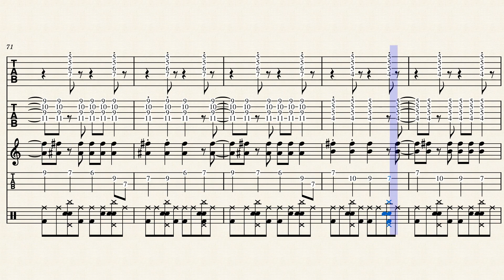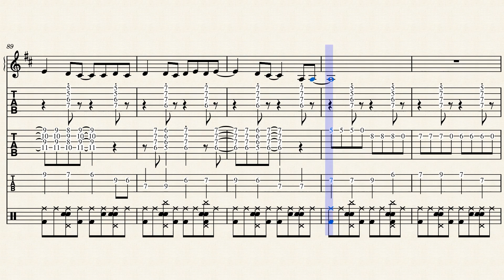Bill Haley & His Comets - Rock Around the Clock